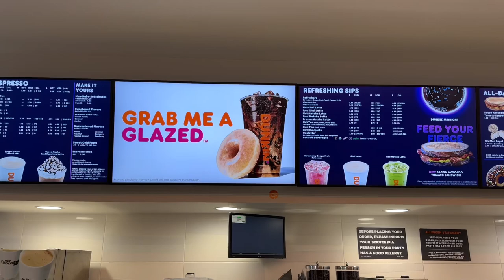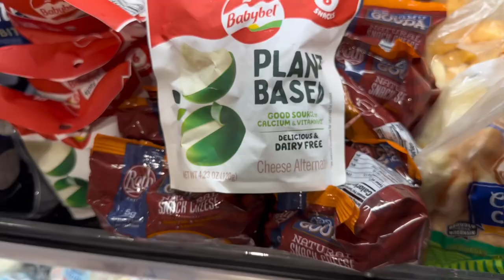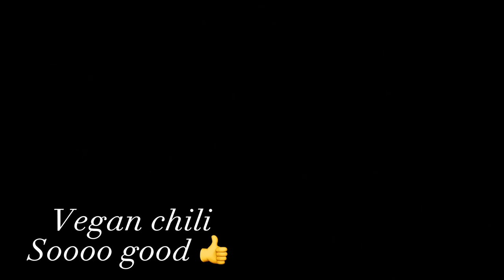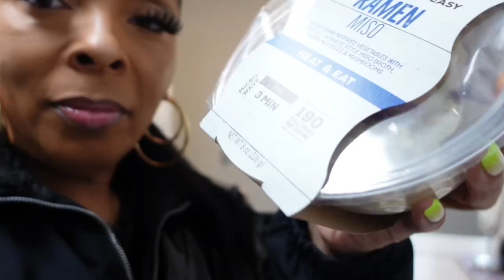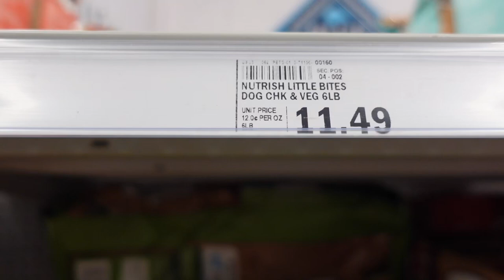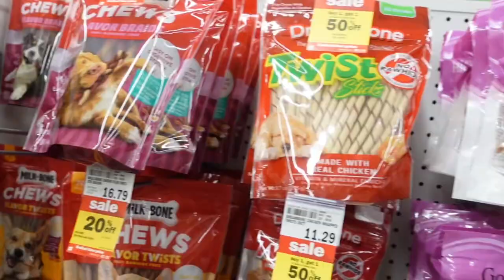Weekly Vlog~Been hiding😬adult ramen~stranger rubbing my feet~ice storm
Hey Survivors! Yes, I have been hiding,a stranger rubbing my feet? What MIYAKE is up to now…Let's try some adult ramen and yes there was an ice storm in michigan…

Nefeeko 32 oz Glass Water Bottles with Straw, Motivational Glass Water Bottle with Time Marker, 1 Liter BPA FREE Leakproof Reusable Glass Water Bottle with Silicone Sleeve, Bamboo Lid, Spout Lid